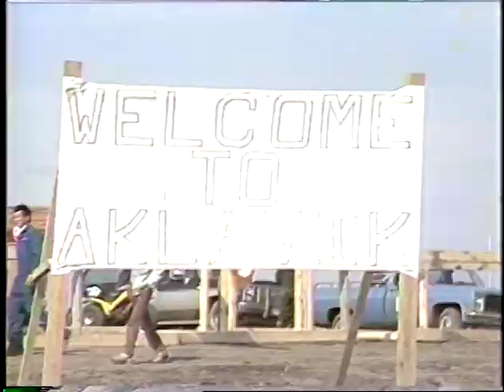90 03 TAMAPTA Bicentennial Canoe Race 1989